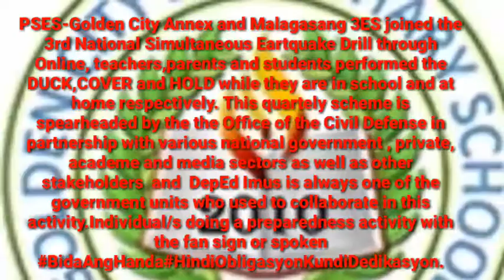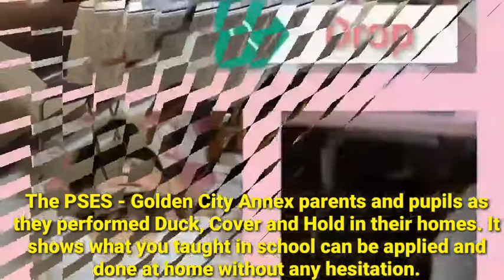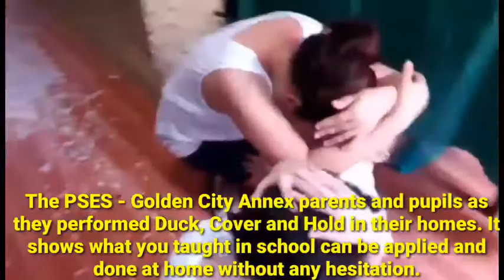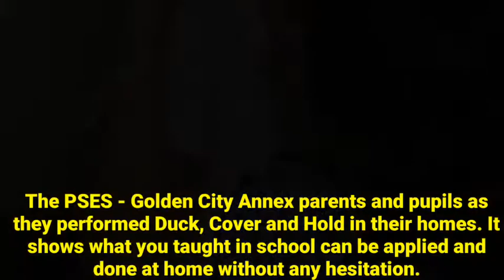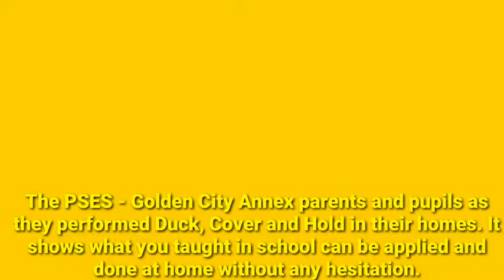3rd Qtr National Simultaneous Earthquake Drill 2020